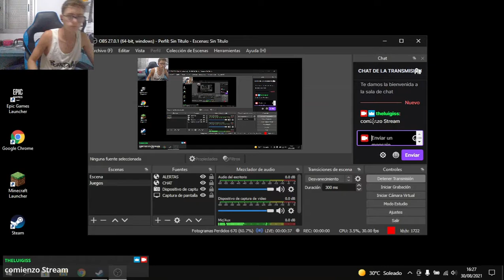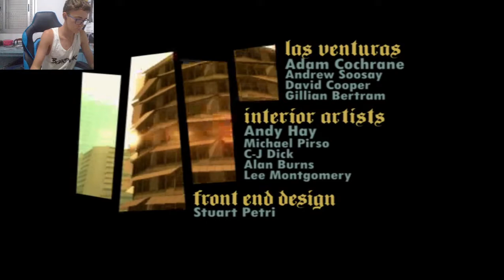Misiones de Enfoque 😜 GTA SAN ANDREAS pt8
Misiones de Enfoque 😜 Capitulo 8